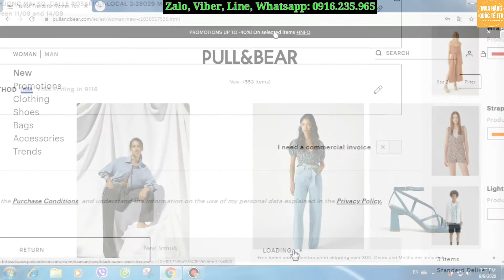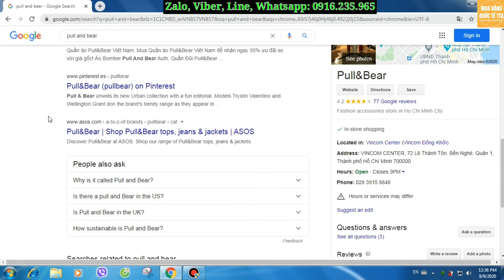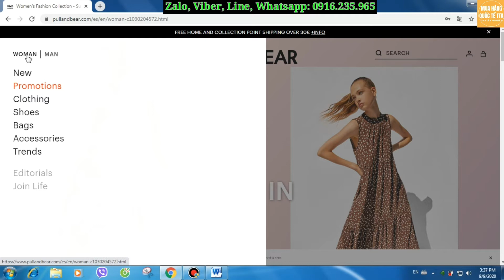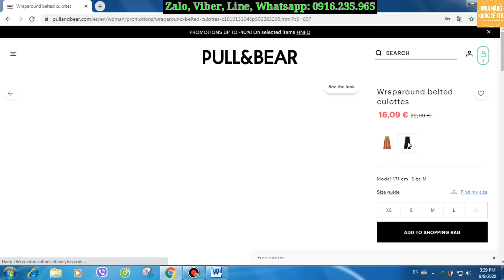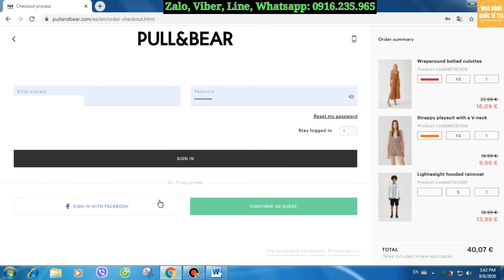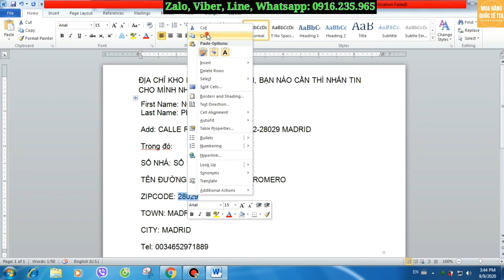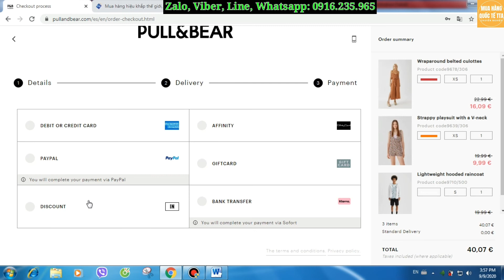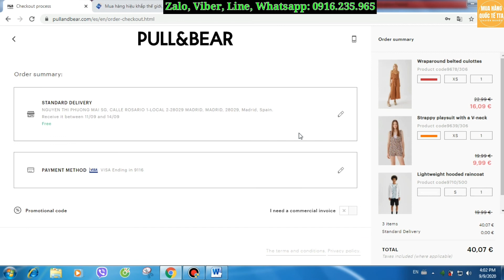Cách mua hàng trên Pull and Bear - Hàng chính hãng và ship về tận tay - Video chi tiết từ A đến Z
Chào mừng các bạn đến với video hướng dẫn “Cách mua hàng trên Pull and Bear” trong Video này mình sẽ quay lại từng thao tác rất rõ ràng và chi tiết, dễ hiểu để giúp cho tất cả mọi người có thể tự tay ngồi tại nhà của mình và tiến hành mua hàng Pull and Bear rồi ship về tận tay ở Việt Nam một cách dễ dàng và thuận tiện nhất!

Các bạn chú ý xem thật kỹ từng bước mình hướng dẫn trong Video này thì chắc chắn bạn sẽ mua hàng được thành công và tiết kiệm nhất cho mọi người. Không cần thông qua bất kỳ một dịch vụ mua hộ hay trung gian nào khác để chúng ta được chủ động và tiết kiệm chi phí hơn cho mọi người nhé!

Hãng thời trang Pull and Bear Tây Ban Nha là một thương hiệu rất nổi tiếng của thế giới. Pull and Bear là một thành viên của tập đoàn Inditex Group, là tập đoàn đã khai sinh ra thương hiệu thời trang Zara nổi tiếng ngày nay.

Tại sao mọi người nên tìm hiểu “cách mua hàng trên Pull and Bear” Tây Ban Nha ?

Với phong cách thiết kế trẻ trung, độc và lạ nên các mặt hàng của Pull and Bear Tây Ban Nha chiếm được cảm tình của đông đảo người tiêu dùng trên toàn thế giới. Hiện nay, thương hiệu Pull and Bear Tây Ban Nha có hàng trăm đại lý bán hàng trải rộng trên khắp thế giới, trong đó có cả cửa hàng tại Việt Nam.

Tuy Rằng Pull and Bear đã có mặt tại Việt Nam. Nhưng việc mua sắm hàng Pull and Bear tại cửa hàng này không thực sự thuận tiện đối với những người ở các tỉnh thành khác. Và bên cạnh đó thì, khi mua sắm tại đây, giá thành sẽ khá đắt đỏ do chúng ta không được tiếp cận với giá gốc của bên hãng bên Tây Ban Nha và mẫu mã cũng không được phong phú và thường xuyên được cập nhật mới. Cũng như chương trình sale cũng rất ít nữa các bạn…

Do đó, mọi người đều chọn phương án tự mình order hàng Pull and Bear Tây Ban Nha, và ship về tận nhà ở Việt Nam là phương án tối ưu hơn khi mà chúng ta đã biết “cách mua hàng trên Pull and Bear và phương pháp săn sale giá tốt bên Pull and Bear chính gốc của Tây Ban Nha.

Video hôm nay mình sẽ chia sẻ cho các bạn cách săn hàng sale giá rẻ trên Pull and Bear như thế nào ? Thanh toán đơn hàng ra sao và cách ship về tận nhà ở Việt Nam cho chúng ta như thế nào để an toàn và tiết kiệm nhất!

Các bạn chú ý bấm LIKE và Đăng Ký kênh để được xem thêm nhiều Video bổ ích mới phát hành về cách mua hàng quốc tế rất hay và bổ ích cho mọi người nữa các bạn nhé!

Các bạn cần hỗ trợ thêm có thể nhắn qua Facebook cho mình tại